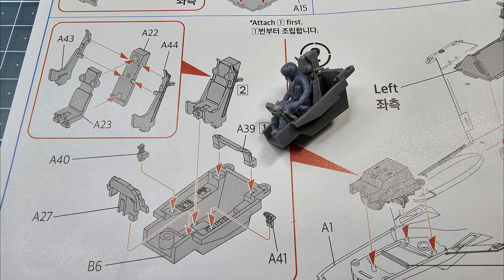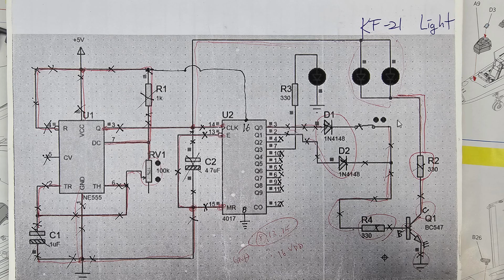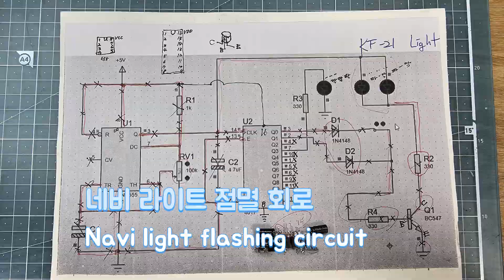아카데미 보라매 | ACADEMY KF-21 BoramaeEX_BLOCK3 | 5th Gen. | 스텔스 개조 1/72 | Part1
🎥 [제작기] 아카데미 1/72 KF-21 – 5세대 전투기 상상 개조!
✈️ KF-21에 5세대 전투기 요소를 상상하여 개조한 제작기!

이번 영상에서는 아카데미 1/72 KF-21을 기반으로,
기존 KF-21 기체에 5세대 전투기의 디자인 요소를 상상하여 수정한 제작 과정을 담았습니다.
특히, EOTS, 내부 무장창, LED, 추력 편향 노즐을 개조하여
기존 KF-21보다 더욱 향상된 성능과 미래적인 디자인을 구현했습니다.

🔧 주요 개조 사항

EOTS(전자광학 추적 시스템) 구현

내부 무장창 추가

LED 조명 설치

추력 편향 노즐 개조

데칼: 데프모델 3호기 데칼과 조종사 피규어 적용

모델의 디테일을 더욱 강조하며, 상상력을 더해 완성한 미래형 KF-21을 함께 감상해 보세요!
💬 여러분은 어떤 개조나 디테일이 가장 인상 깊었나요? 댓글로 의견을 나눠 주세요!

🎥 [Build Log] Academy 1/72 KF-21 – Imagining a 5th Generation Fighter Upgrade
✈️ Upgrading the KF-21 with 5th generation fighter elements!

In this video, we take the Academy 1/72 KF-21 model and upgrade it by imagining how it would look as a 5th generation fighter.
With modifications such as EOTS, internal weapon bays, LED lighting, and thrust vectoring nozzles,
this build represents an enhanced and futuristic version of the KF-21.

🔧 Key Modifications

Added EOTS (Electro-Optical Targeting System)

Integrated internal weapon bays

Installed LED lighting

Upgraded thrust vectoring nozzles

Decals: Applied Def Model’s 3rd batch decals and pilot figure

Check out the completed model, showcasing futuristic details and improvements!